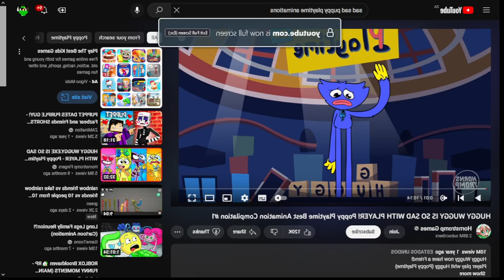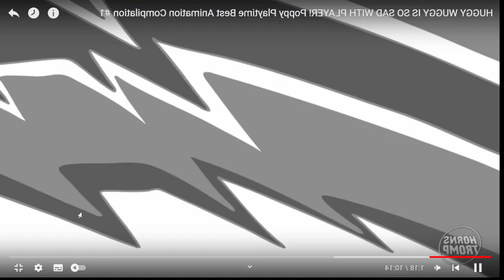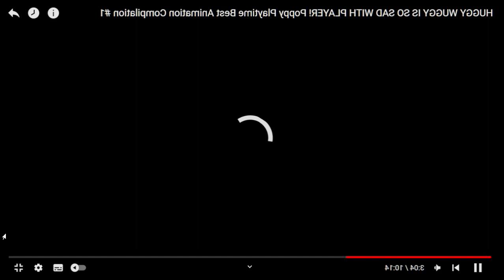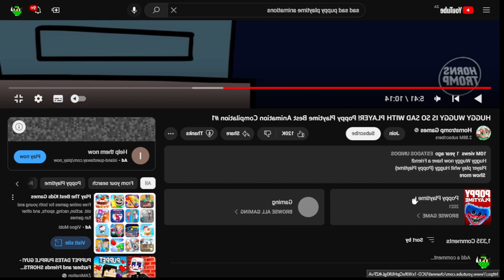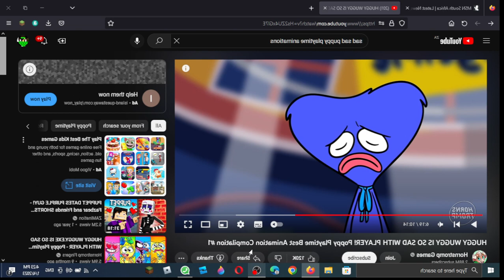poppy play time is back